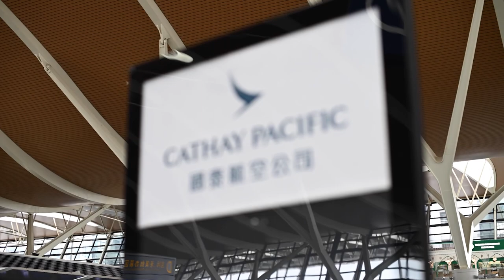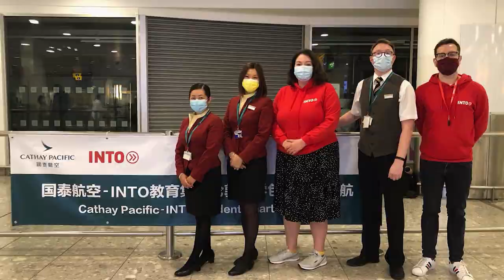Students travel from Hong Kong to London on flights charted by INTO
Close to 300 Chinese students bound for various UK universities arrived on a specially chartered flight at London’s Heathrow airport from Hong Kong on Sunday 12 September, as academic institutions deploy alternative measures to bring international students over to the UK.

The Cathay Pacific charter was the first of a series organised by INTO University Partnerships, an international education organisation, as part of a coordinated operation involving more than 50 UK universities. Three more charter flights will bring close to a thousand more students to the UK by 26 September.

The “students only” direct flights between Hong Kong and London Heathrow, have been organised to support Chinese students start their studies in UK universities as direct flights between mainland China and the UK remain suspended.

“Thousands of Chinese students are having to take flights with multiple and significantly expensive connections to get to their universities in the UK. The use of the Hong Kong – London corridor for direct charter flights is saving them money and inconvenience. For universities, the charter flights are providing a vital alternative as they grapple with COVID-19 restrictions to get international students safely on to campus,” said Sam Clews, INTO University Partnerships’ Director of Operations for China, Hong Kong and Macau.

The organisation worked with specialist travel agents to charter three flights with Cathay Pacific and one flight with Virgin Atlantic. Once the planes were hired, the booking details were shared by participating UK universities with their enrolled students in China. The initiative became an instant success.

“All four charter flights sold out within minutes. It is indicative of how students and universities are looking for viable travel options to ensure a smooth start to the academic year for on campus learning,” said Mr Clews.

The students, who arrived on the first flight, have appreciated the effort.

“I'm very excited to be finally able to travel to the UK, because I have been taking online classes for over a year,” said a student travelling to Cambridge.

A student from the University of Birmingham said: "Thank you for organising this opportunity to help us international students to travel to the UK. It is safe and convenient."

In 2019-20, more than 550,000 international students were studying in the UK with over 100,000 from China alone. Collectively, international students contribute an estimated £26bn to the UK economy.

“The higher education sector has suffered tremendous losses due to COVID-19. It is therefore heartening to see that interest in the UK universities and on campus learning remains high among international students. We must do everything we can to enable students to arrive safely in the UK so they can pursue their dreams of world class education,” said Bridget White, Senior Vice President of INTO’s UK Operations and Partnerships.

The commercial carrier - Cathay Pacific – has expressed its commitment to continue supporting international students access on campus education.

“Many of us at Cathay Pacific are parents ourselves and we know the importance of ensuring the growth and the education of our next generation is least disrupted even in trying circumstances. Working closely with various stakeholders both in the mainland and worldwide, we arranged over 300 flights in August and September, offering different solutions that cater to the different needs of students, making sure that their journey is safe, convenient and pleasant while reassuring the parents that their loved ones are in good hands. We look forward to welcoming them back again,” said Kinto Chan, Cathay Pacific’s Regional General Manager for Europe.